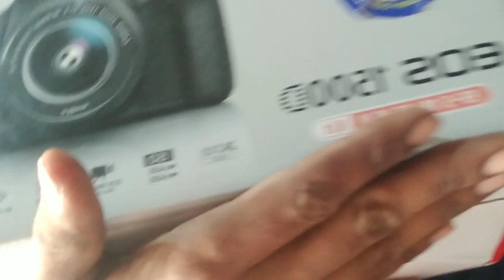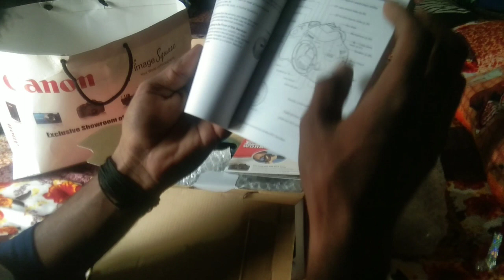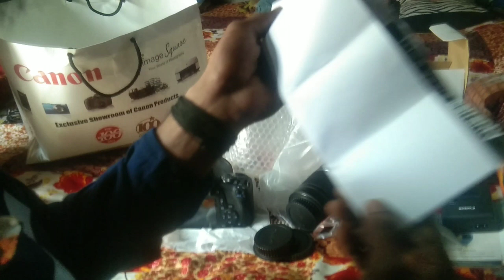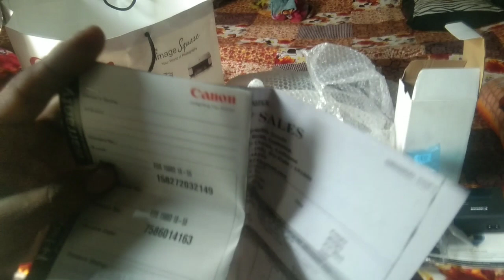Canon EOS 1500D Unboxing + with dual lens 18-55mm and 55-250mm L | Canon Best DSLR📷📷